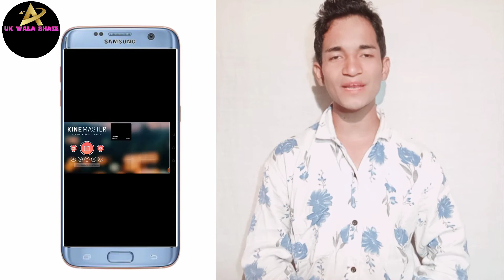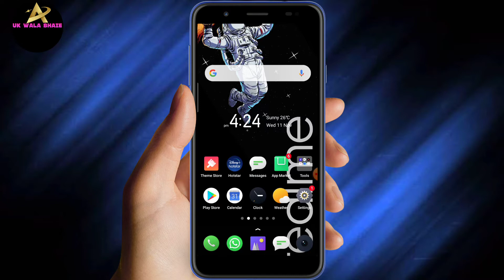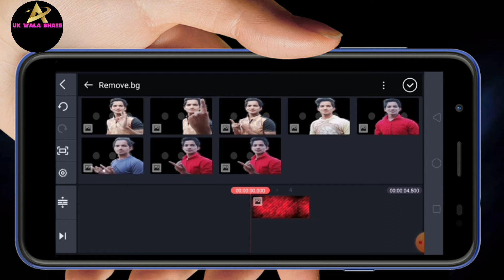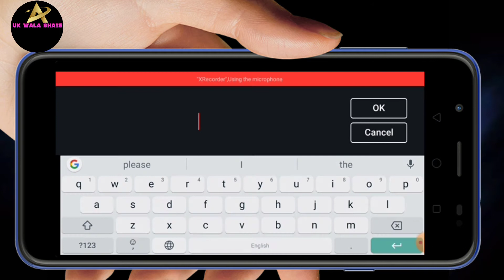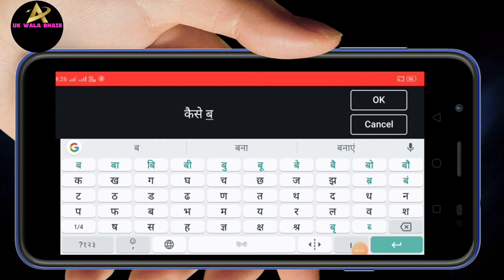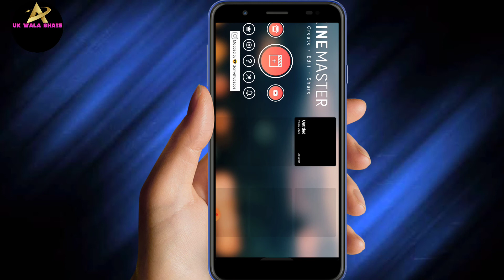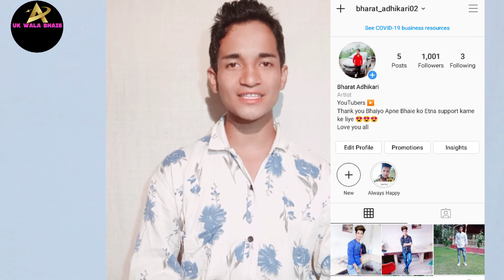How to Make a thumbnail for YouTube Videos in Hindi Free and Easy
About video :

free thumbnail kaise banaye how to tag youtube videos to get more views in hindi how to get 1000 subscribers on youtube in 1 day in hindi how to get first 1000 subscribers on youtube in hindi how to earn money on youtube in urduhindi tutorial youtube par video se paise kaise kamaye ghar baithe paise kaise kamaye mobile se 2020 youtube thumbnail tutorial in hindi how to make youtube thumbnails in urdu How to Make a Thumbnail for YouTube Videos in Hindi

free thumbnail kaise banaye
how to tag youtube videos to get more views in hindi
how to get 1000 subscribers on youtube in 1 day in hindi
how to earn money on youtube in urduhindi tutorial
youtube par video se paise kaise kamaye ghar baithe paise kaise kamaye mobile se 2020
youtube thumbnail tutorial in hindi
how to make youtube thumbnails in urdu How to Make a Thumbnail for YouTube
Youtube Video Upload Karne Ka Sahi Tarika || How
To Upload Video On Youtube?

Comments 💌💌 Share